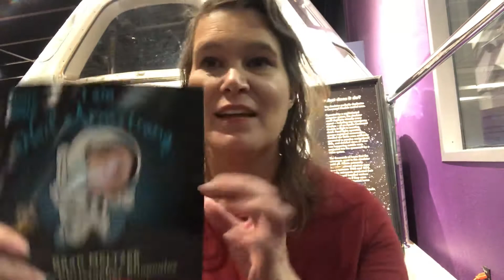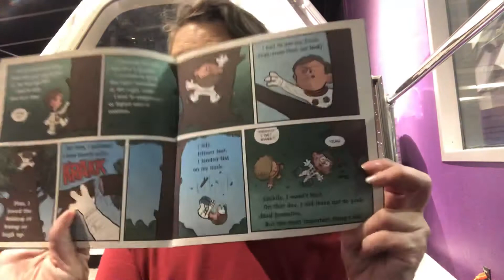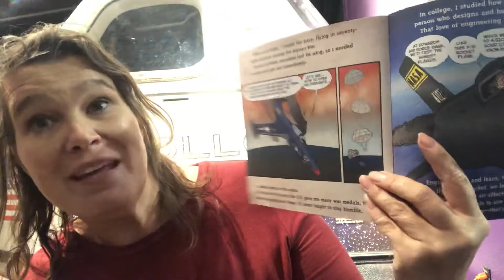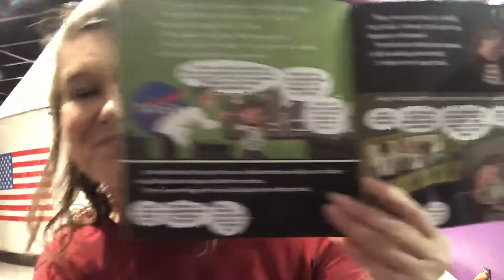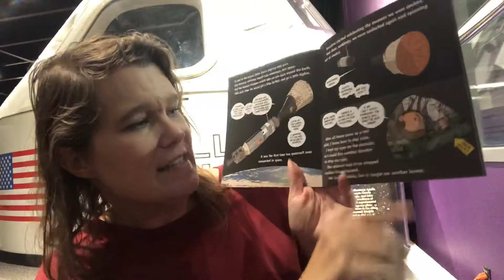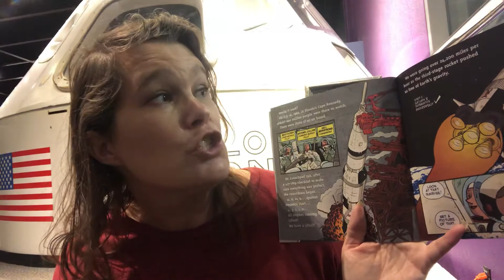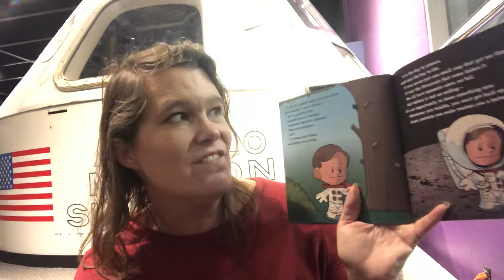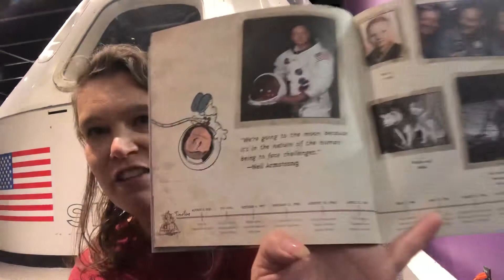I am Neil Armstrong by Brad Meltzer illustrated by Christopher Eliopoulos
Filmed. At the Oklahoma Science Museum